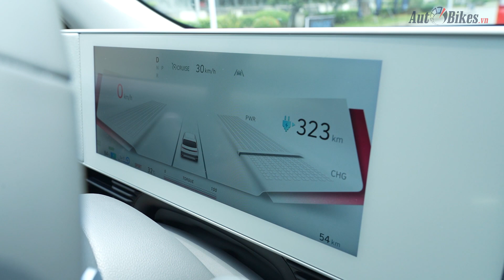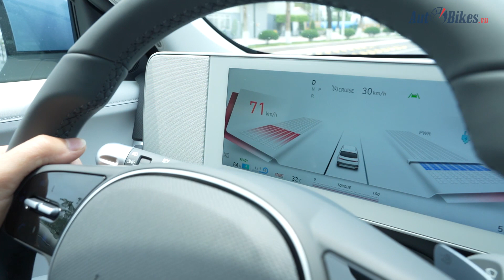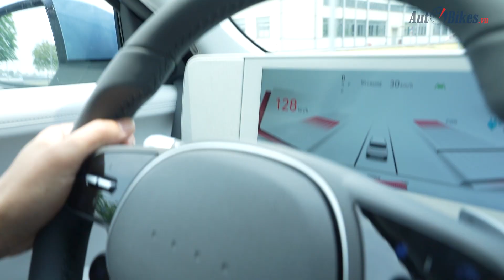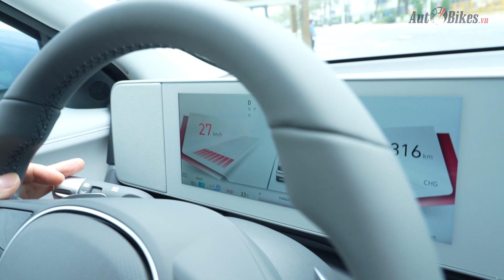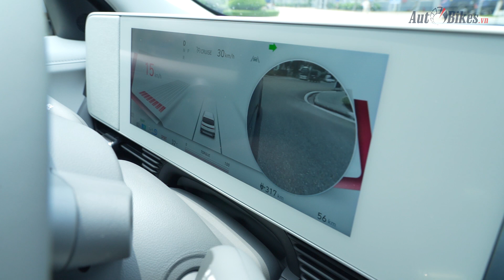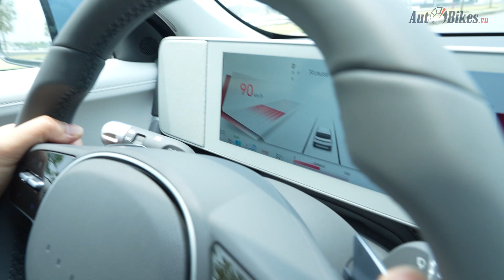Cầm lái Hyundai Ioniq 5: Khác xa VF8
Lái Xe của năm 2022 Hyundai Ioniq 5 khác xa so với VinFast VF8